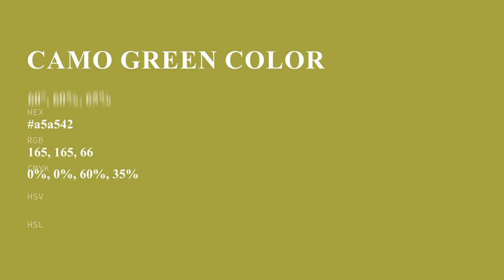Camo Green color a5a542 hex color - Yellow color - Cool color a5a542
What color is Camo Green ? a5a542 hex color - Yellow color - Cool color a5a542

Hex a5a542 Color Code is also known as Camo Green color.